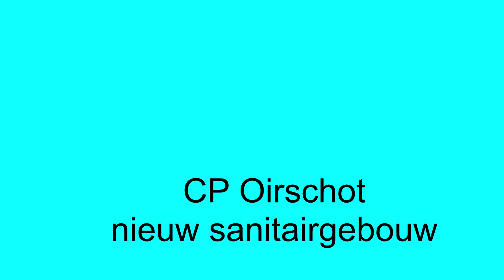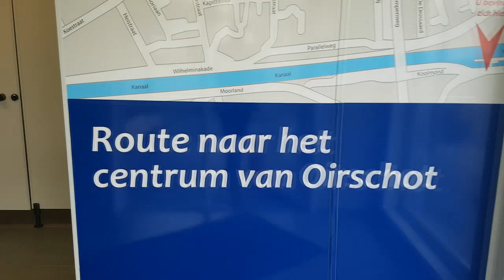(Film nr. 182) CP Oirschot nu met sanitairgebouw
Camperplaats Oirschot
De Rijt 1 a, 5688 GP Oirschot, Noord-Brabant /Nederland
GPS:
locatie naast de passantenhaven - zwembad met sauna en stoombad 500 m - geocaching - speelbos voor kinderen - nadat u de snelweg bij Oirschot verlaat, navigatie uitzetten, bruine camperplaats borden wijzen u de weg - camperplaats zelf aan de Rijt - ontmoetingsruimte - winkels, centrum 1 km
01 jan - 31 dec
EUR 13,50
Max. verblijfsduur: Onbeperkt
Voorzieningen
•  Water Gratis
•  Stroom (6 A) Betaald
•  Toilet
•  Vuilnisbak
•  Douche
•  Rolstoelvriendelijk
•  Internetmogelijkheid
Terrein
Max. aantal plaatsen: 60
Max. camperlengte: 12 m
Plaats speciaal voor campers
• Verhard
•  Gras
•  Verlichting
•  Bewaking